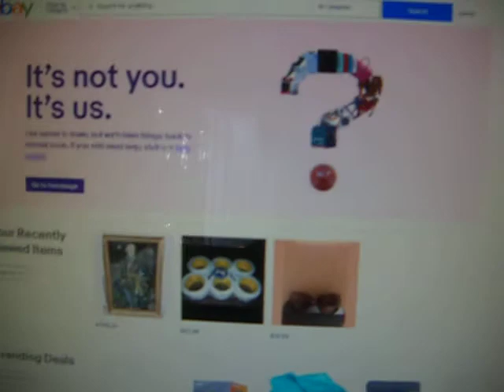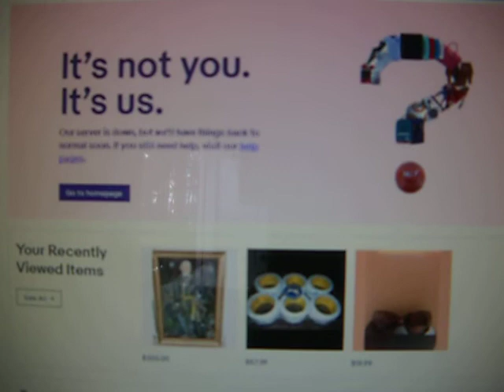It is not you it is us eBay prompt.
I wouder how many eBayers got shafted if that had less than a minute on auction style?